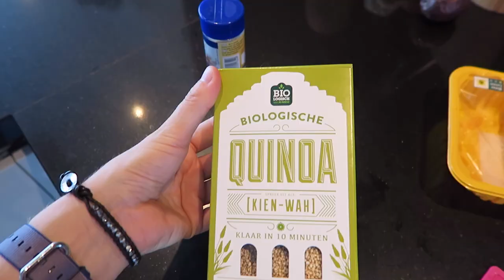Bart met een geschoren scheiding en wat we meenemen | Vlog #136 | diesnaloomans.nl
Bart zijn haar gaat een stuk korter met een geschoren scheiding. Ja gewoon omdat het kan, nu we op vakantie gaan. Behoorlijk inpak stress heb ik. Een kleine blik op wat ik meeneem. Ik hoop dat je het niet al te veel merkt aan mij :) Ook natuurlijk omdat ik steeds meer 'over tijd' ben en de spanning steeds

Kapster: Kirsten Polman hair styling

❤ Zomaar iets toesturen? Dat kan naar:
AGE Network
t.a.v. Diesna Loomans
Postbus 57226
1040 BC Amsterdam